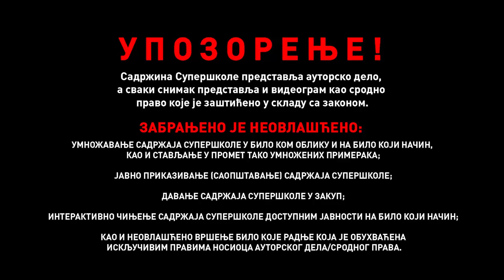„Hvala suncu, zemlji, travi“, Stevan Raičković - Srpski jezik za 6. razred (#36) | SuperŠkola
SRPSKI JEZIK 6. RAZRED Sve lekcije iz srpskog jezika za 6. razred možete naći i u plejlisti

Lekcija: Naziv lekcije
Predavač: Ime Prezime

Prijavite se na kanal SuperŠkole!

SuperŠkola je virtuelna učionica namenjena...

Korisni linkovi: